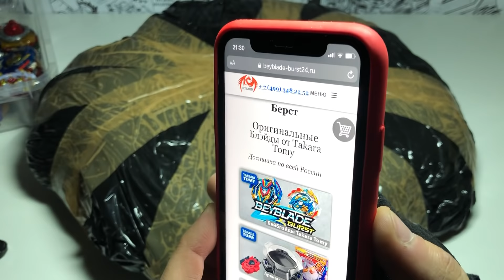АРЕНА С ШИПАМИ ОТ TAKARA TOMY / Бейблэйд Бёрст / Beyblade Burst